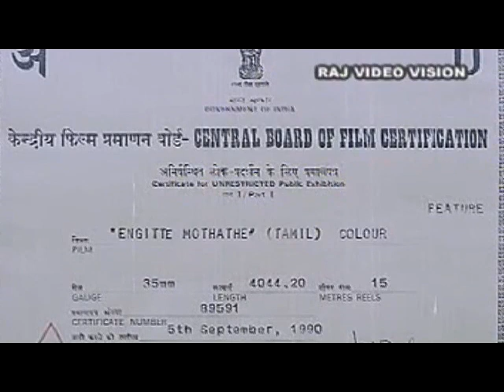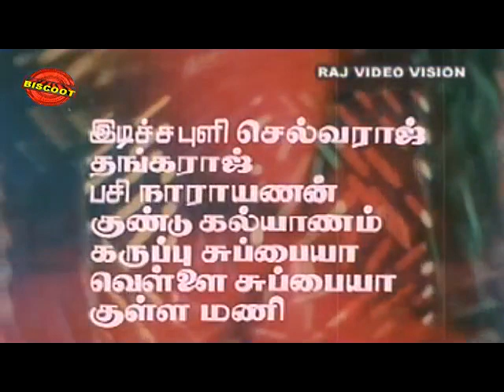Engitte Mothathe Tamil Full Movie | Romantic Drama | Vijayakanth, Shobhana, Sarath | Upload 2016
Watch Full Tamil Movie Enkitta Mothathe

Enkitta Mothathe (English : Don't mess with me) is a 1990 Indian Tamil film, directed by R. Sundarrajan and produced by Raajeshwari Sundarrajan. The film stars Vijayakanth, Shobhana, Sarath Kumar and Kushboo in lead roles. The film had musical score by Ilayaraja.[1][2] The title of the film is taken from the song of director's previous directorial Rajadhi Raja.

Starring :- Vijayakanth, Shobhana, Sarath Kumar, Kushboo
Directed by :- R. Sundarrajan
Produced by :- Raajeshwari Sundarrajan